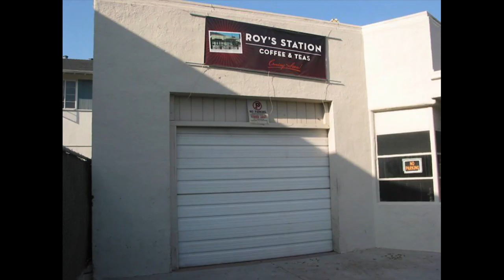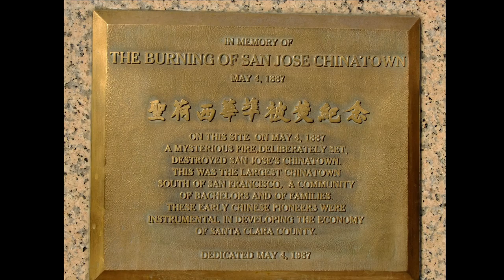Japantown Documentary Select Reel